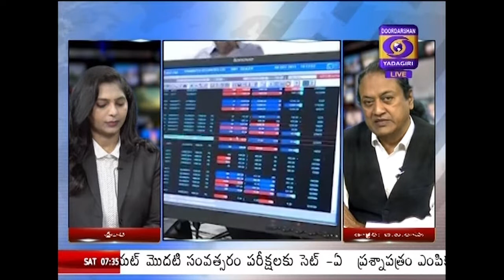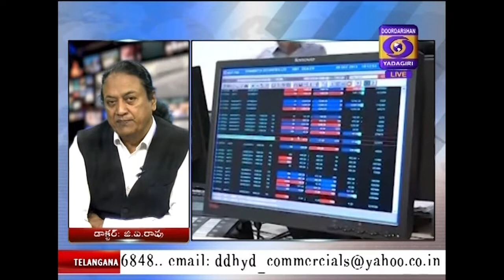వార్తా విశ్లేషణ చర్చ , Dt: 14-03-2020, At 07:30 AM